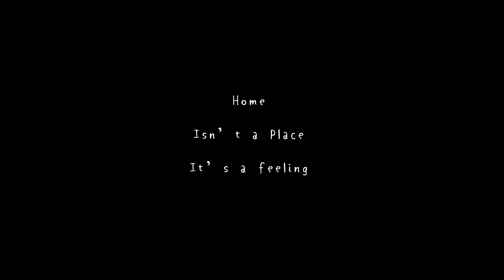《露宿的愛》沐浴篇 Stardust Alley- bathing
" Home, Isn't a Place. It's a Feeling."
(無語言Non-Verbal)

Free-to-play 呈獻 presents
《露宿的愛》Stardust Alley

幽默又浪漫的小丑劇。
來自法國導演暨爵士樂手 David Bensimhon 聯同本地設計師及演員共同創作。
笑到流淚，甜在心頭❤️
It is a humorous and romantic stage clown performance full of laughter and sweetness.
Directed by David Bensimhon, the French director and jazz piano player and co-created with passionate local designers and actors.
We are preparing overwhelming Christmas surprises for you and your family.

荃灣大會堂文娛廳
Cultural Activities Hall, Tsuen Wan Town Hall
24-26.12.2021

Video: Yeung Shing Hei
Clown: Leung Tin CHak, Sheena Cheung